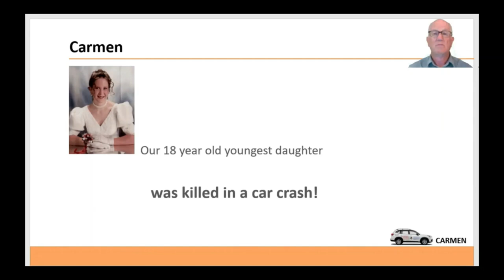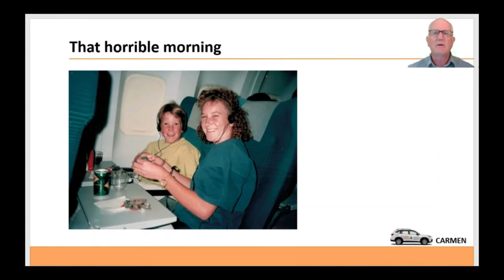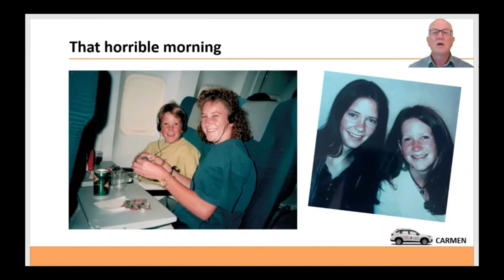John Maher | You Never Know What’s Around The Corner | Great Expectation